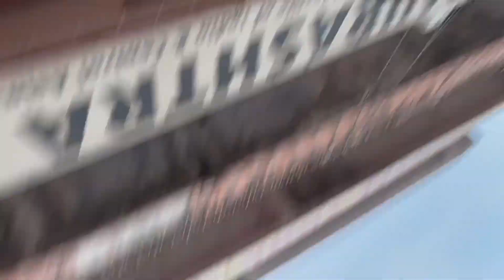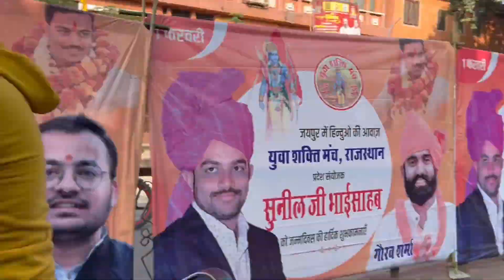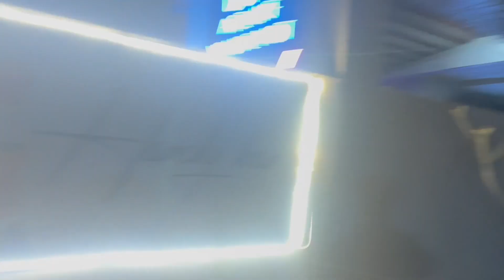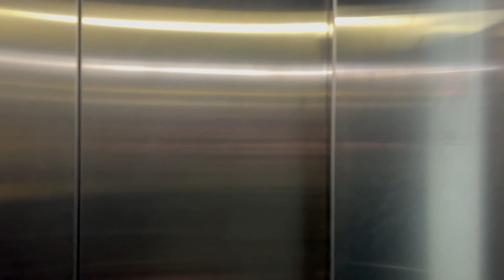UNEXPLORED ALBERT HALL MUSEUM? || PART 3